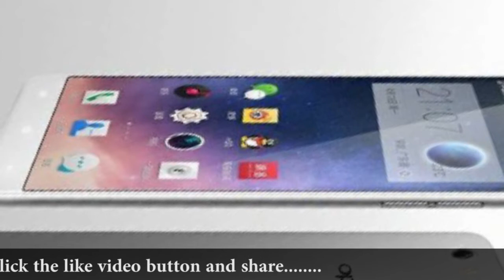Redmi Note 5 pro (global) VS Oppo F7 | Full Comparison | Which One Is The Best ?|WITH ALI BHAI